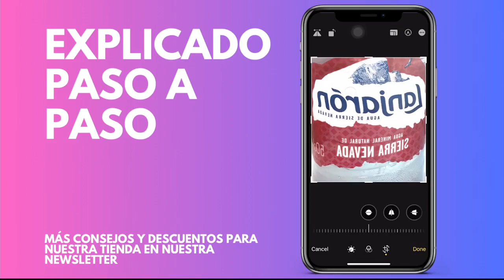Cómo crear efecto espejo en una foto en iPhone